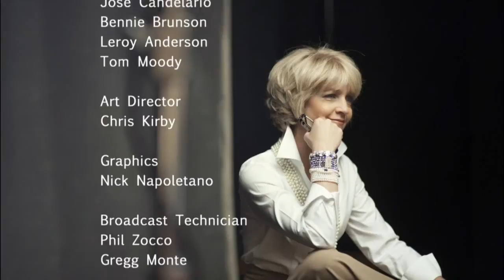Nyberg talks with photographer Gene Schiavone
Schiavone photographs dancers of the American Ballet Theater